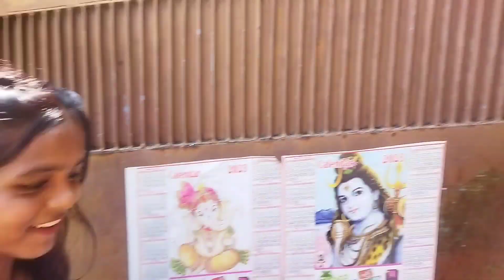finally aa gaya rakshabandhan.आप लोगो को रक्षाबंधन की हार्दिक शुभ कामनाये